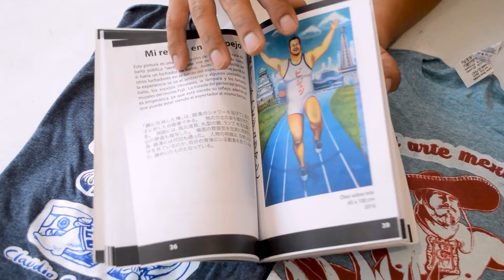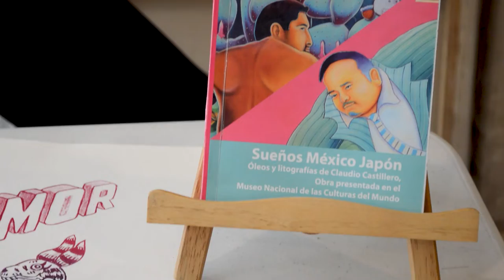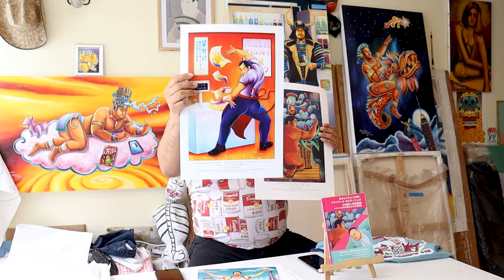Libro de arte de Claudio Castillero ¡Ayudemos a cumplir éste sueño México Japón!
¡Apoya ésta campaña en el sitio de Kickstarter!

🎬 CRÉDITOS
Guión y locución:
Producción y edición: